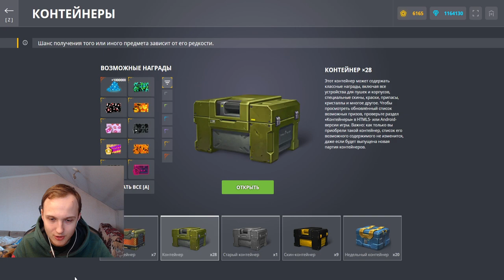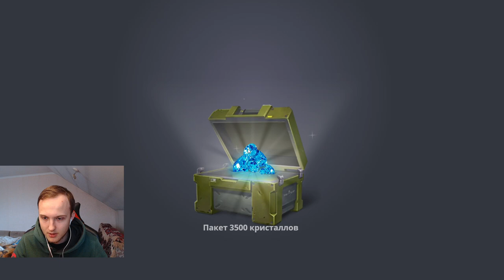ЛУЧШИЙ ПРАЗДНИК ЗА ПОСЛЕДНЕЕ ВРЕМЯ - ОТКРЫТИЕ КОНТЕЙНЕРОВ И ИТОГИ ХЭЛЛОУИНА 2020 В ТАНКАХ ОНЛАЙН